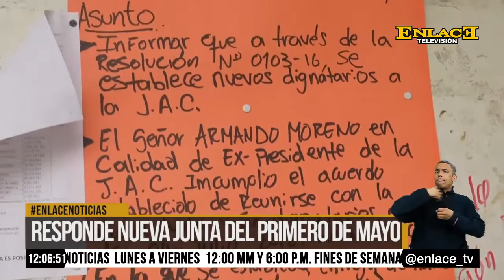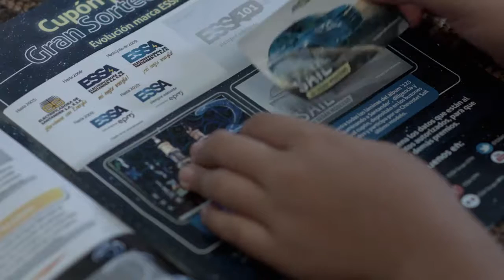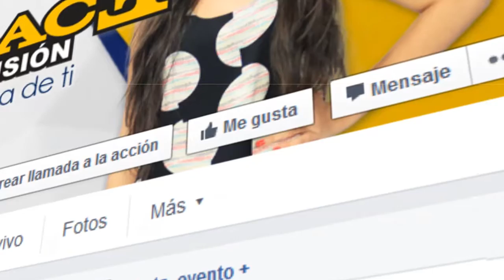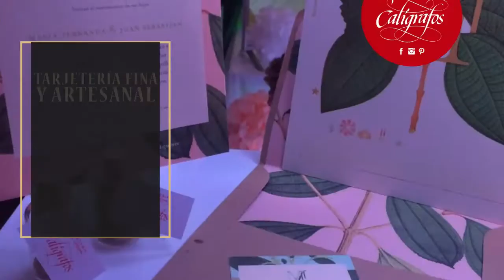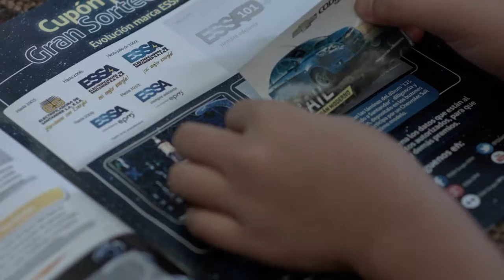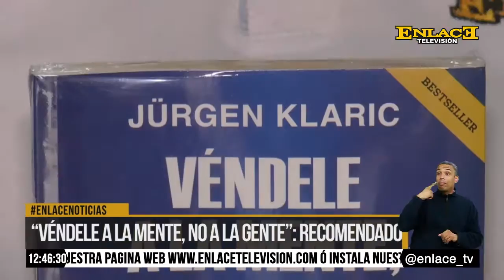ENLACE NOTICIAS 05 DE JULIO DE 2016 EMISIÓN 12:00 M.D